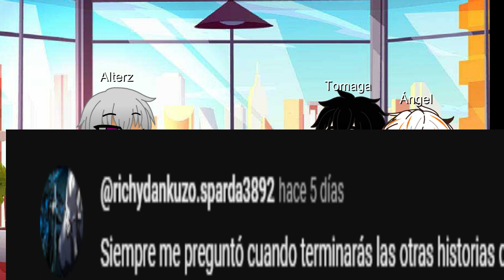Issei traicionado El youkai de las sombras Capitulo 17 (TOMAGA KUN) ALTERZW ENTERTAINMENT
Hola a todos espero que les guste perdonen lo corto  si quieren teorias manden sus comentarios por discord o comentarios saludos y sin mas que decir empezamos.